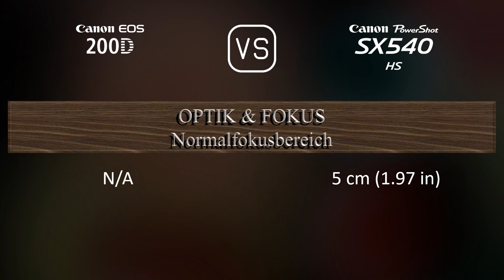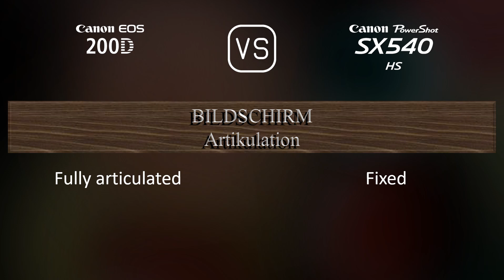Canon EOS 200D vs. Canon PowerShot SX540 HS: Ein Vergleich der technischen Daten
Dieses Video gibt einen Überblick über die Canon EOS 200D und die Canon PowerShot SX540 HS in einem parallelen Technikdatenvergleich (comparison of specifications). Vielen Dank fürs Zuschauen.

00:25 EINFÜHRUNG
00:33 KAMERAGEHÄUSE
00:40 BILDSENSOR
01:01 BILD
01:16 OPTIK & FOKUS
01:58 BILDSCHIRM
02:16 SUCHER
02:27 FOTOGRAFISCHE FUNKTIONEN
03:20 VIDEOGRAFISCHE FUNKTIONEN
03:35 SPEICHERUNG
03:38 KONNEKTIVITÄT
04:03 ALLGEMEINE ANGABEN
04:21 SONSTIGE FUNKTIONEN